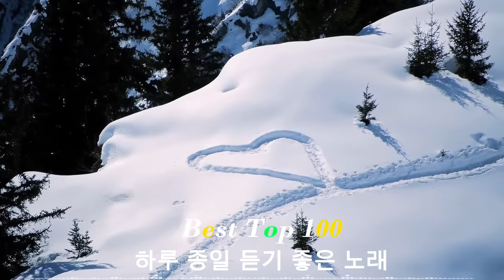감성 발라드 명곡 💖하루 종일 듣기 좋은 노래 🎶 김범수/ 임창정/ 박효신/성시경/ 백지영/ 더원/태연/박명수/에일리/찬열/ 펀치/ 다비치/로꼬/ 펀치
😍 Hello everyone
💎음악은 인생이다💎 is Korea's top 90s and 2000s music youtube channel.
💖We create good music products to serve everyone. Hopefully channel " 음악은 인생이다" is a place everyone can access to entertain after stressful and tiring working hours with ballad masterpieces.
Thank you everyone for always supporting the channel

Dive into the most wild and calming sounds on YT.

⚠ Reproduction in any form is strictly prohibited.